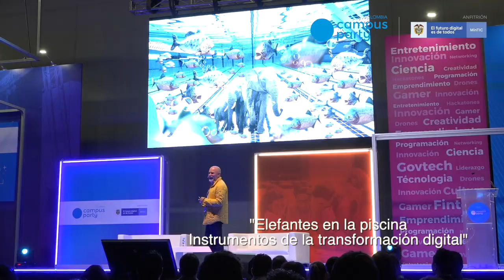Diego Carvajal | Discovery Communications en CPCO2019